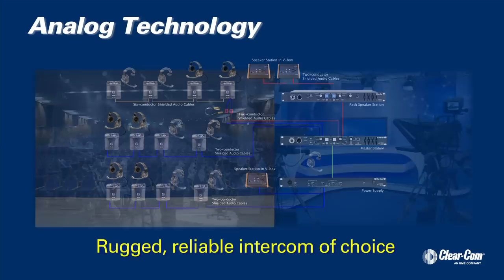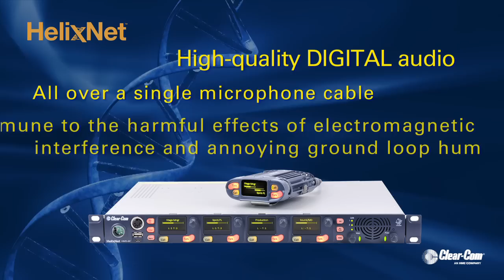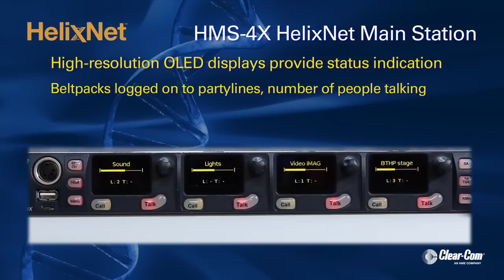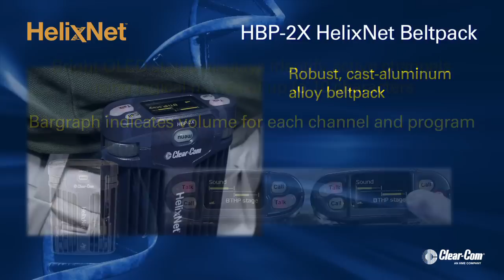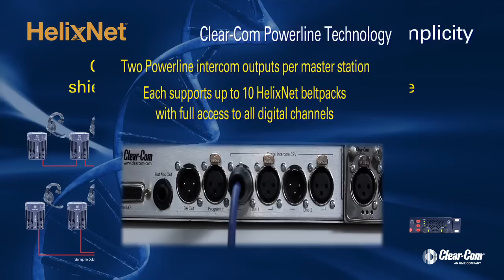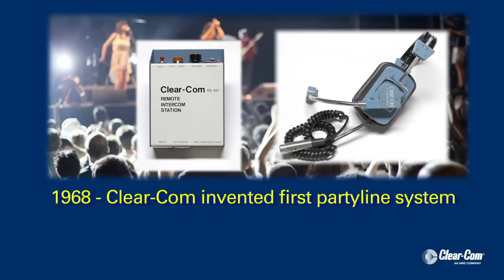HelixNet Partyline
This product introduction video features the HelixNet Partyline intercom system.

The world's first networked partyline to transmit all digital audio with four channels, plus program and power on a single, shielded twisted-pair cable, without any interference. Each rugged beltpack can access any 2 of the 4 intercom channels. Two option interface modules offers connectivity with 2- or 4-wire intercom systems.